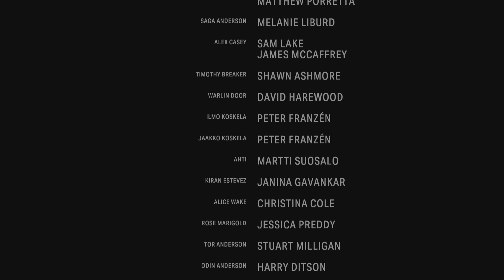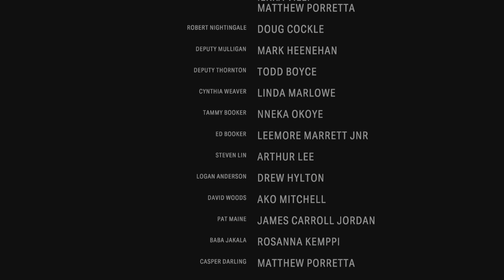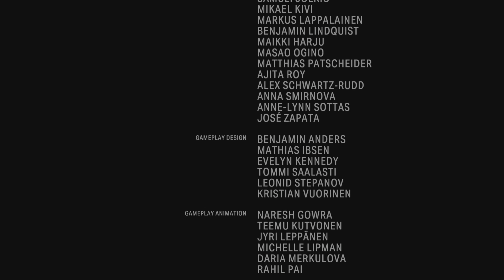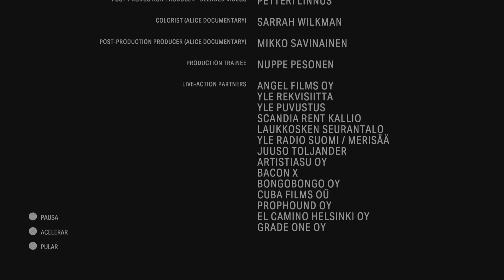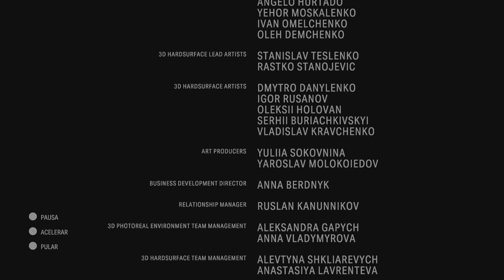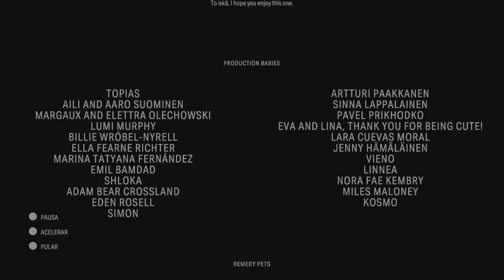Alan Wake 2_20240101190517